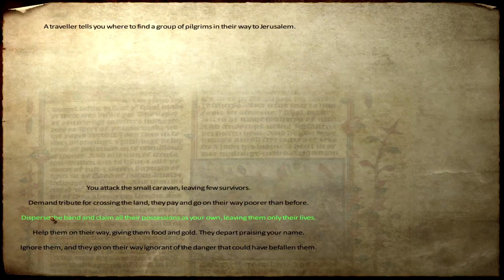Ep. 27 - Pulling back - Medieval Conquest - Mount & Blade Warband Mod